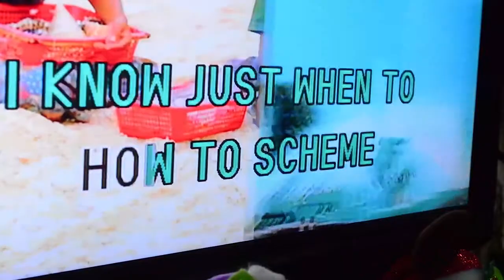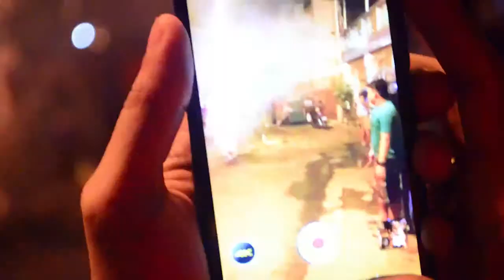Comembo New Year 2015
New Year 2015 at Comembo.